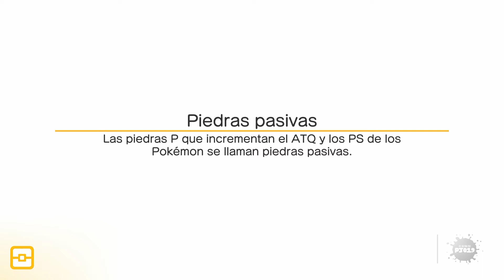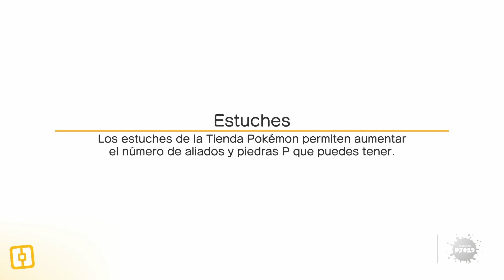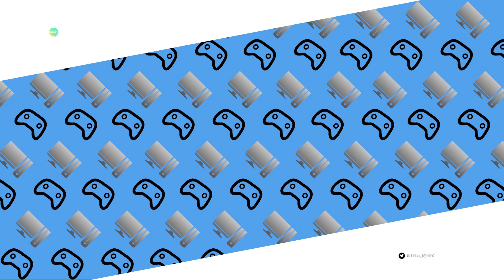Probando el PokeMinecraft + OPINIÓN Pokémon Let's Go (Nintendo Switch 1080p)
¡Bienvenidos a El Blog de Pj019!

▶️¡OBTEN TU SUSCRPCIÓN A AMAZON PRIME POR TAN SOLO 19,95€ AL AÑO!◀️
¡OBTEN TU PERIODO DE PRUEBA A AMAZON PRIME VIDEO TOTALMENTE GRATIS!◀️
¡OBTEN TU PERIODO DE PRUEBA A AMAZON MUSICA TOTALMENTE GRATIS!◀️

¿Cuándo subo nuevo vídeo?

España - Lunes, Miércoles y Viernes a las 18:00
Argentina y Chile - Lunes, Miércoles y Viernes a las 14:00
Venezuela y Bolivia - Lunes, Miércoles y Viernes 13:00
Perú, Colombia y Ecuador - Lunes, Miércoles y Viernes a las 12:00
México, El Salvador y Honduras - Lunes, Miércoles y Viernes a las 11:00

PD: Si algún horario es erróneo, por favor comunícamelo.

Estoy siempre dispuesto a hablar, ¡comenta las veces que quieres!

¡Solo me queda desear que te diviertas con mis vídeos!